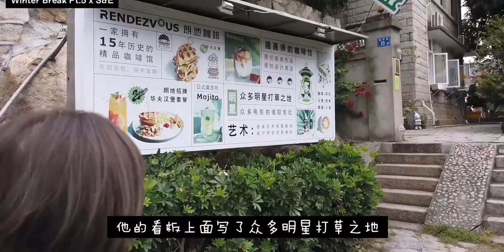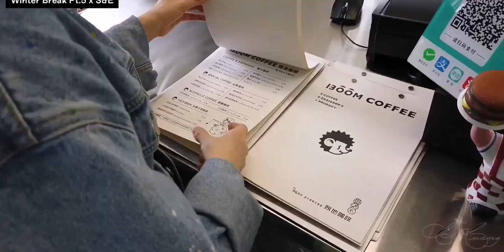【S&E】VLOG36 寒假福建游记 Winter Break Pt.5|厦门|香酥芋泥鸭|沙坡尾|艺术西区|Ordio香氛实验室|关东煮|朗地咖啡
咖啡,街头美食,探店,美食,厦门,手工香水,福建,沙坡尾,艺术西区,UP主的美食番,跨年总动员